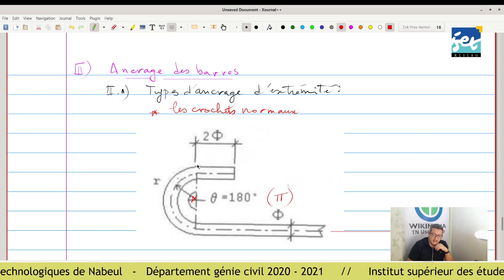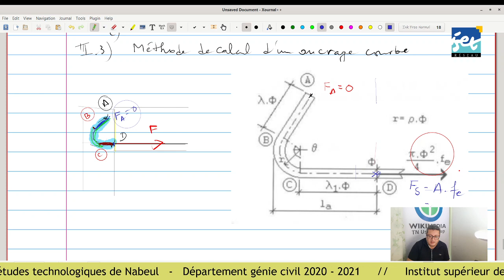Cours en ligne - Béton armé 1 - Chapitre 3 - Association Acier-béton - partie 2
Calcul des ancrages courbes das barres d'acier dans le béton.